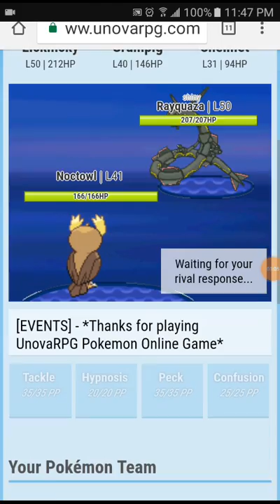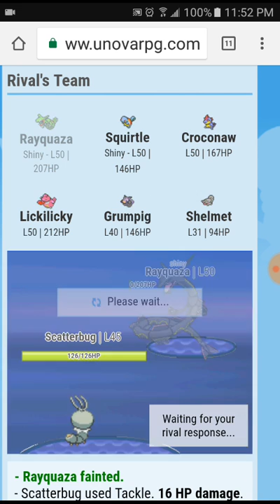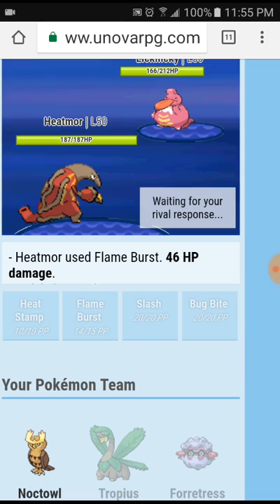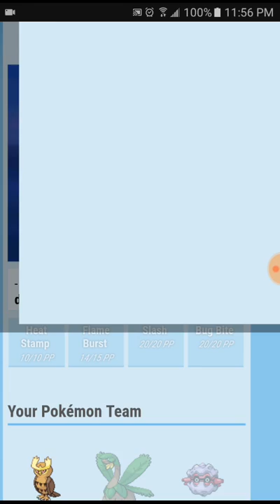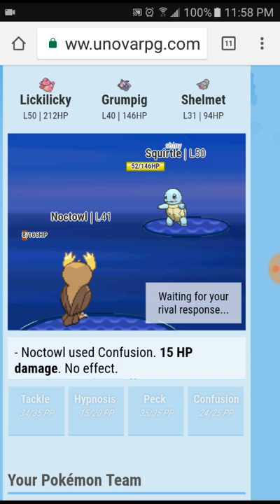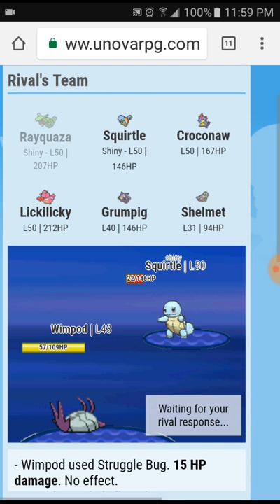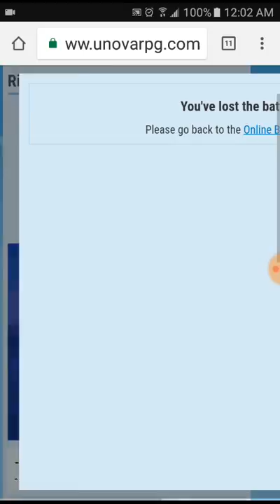Gamma Vs Deathmaker Round 1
UnovaRPG.com
Username: Superlevile1